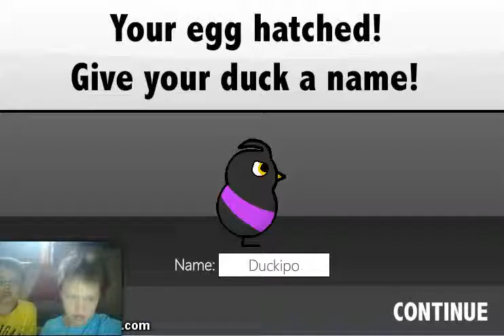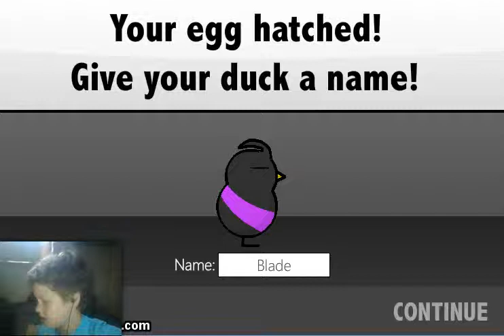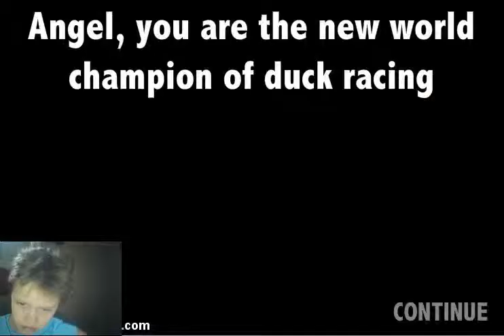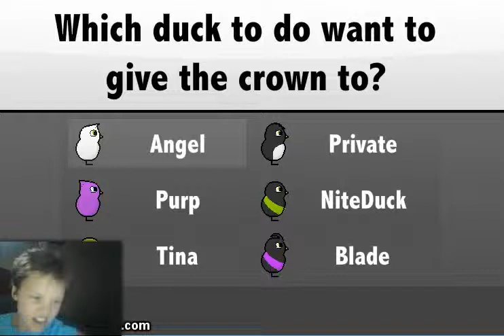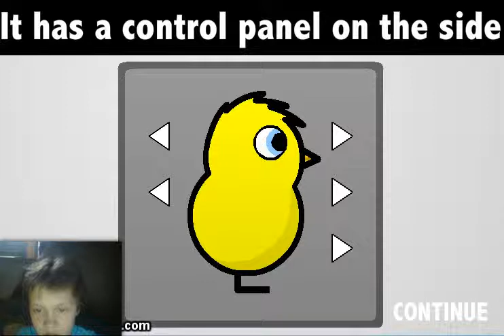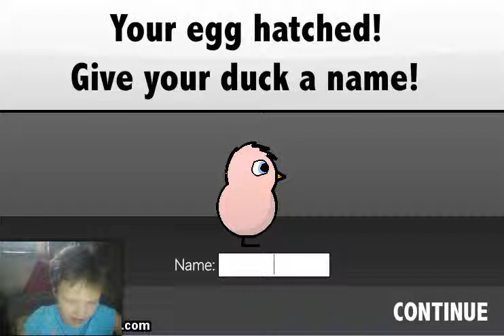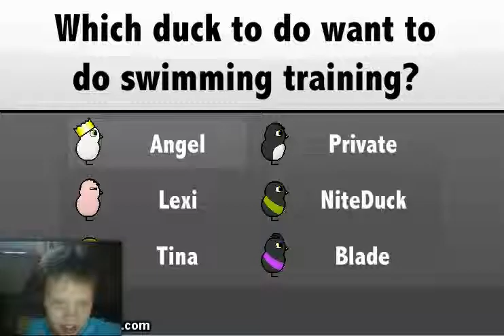Lets Play Duck Life 4 #4 LAST